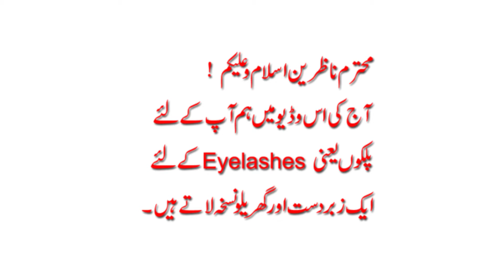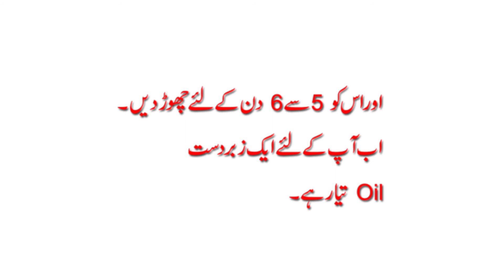How to Grow Eyeslashes In 7 Days//Palko Ko Ghana Karne Ka Tarika